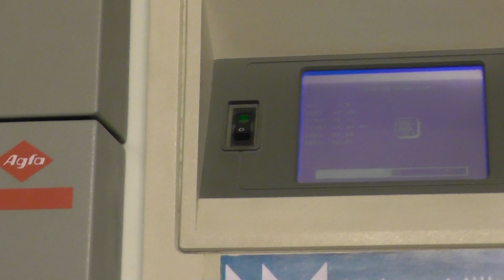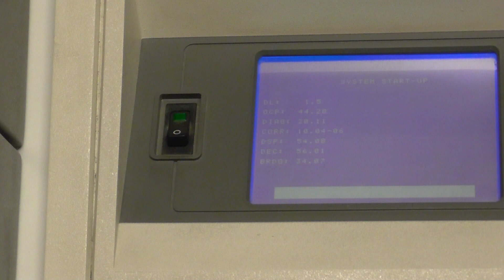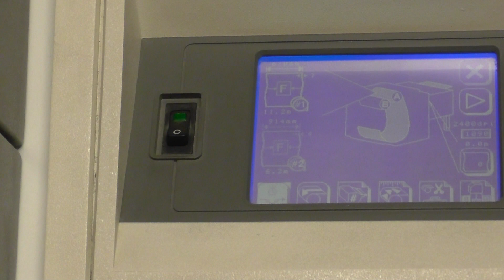Avantra 44S short OLP - complete refurbished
Avantra 44S short OLP - booting and loading Film

Service, Refurbishing and Sale of Agfa CtF AccuSet, Avantra and Film & Chemistry

Michael Kuehlem Systemberatung
Lehrenweg 8
71254 Ditzingen